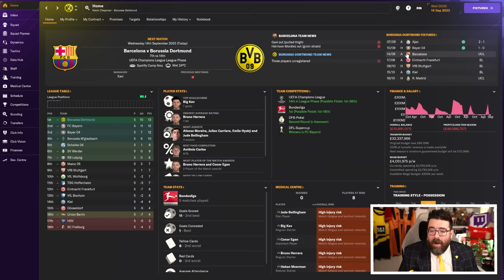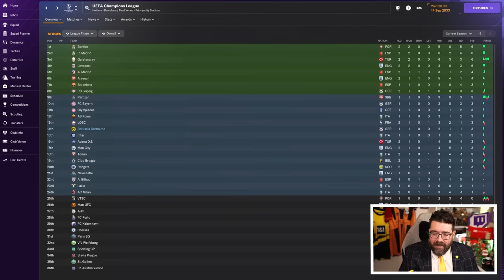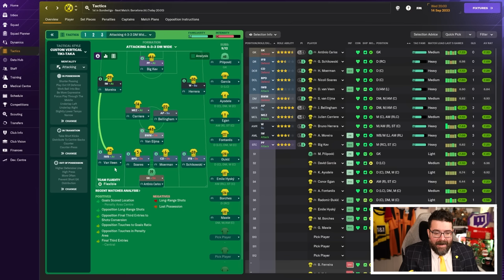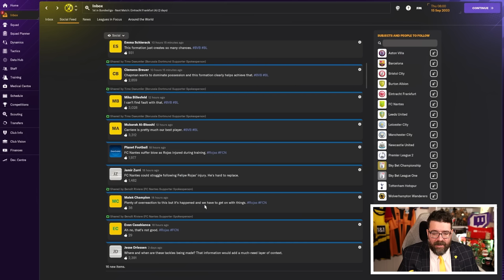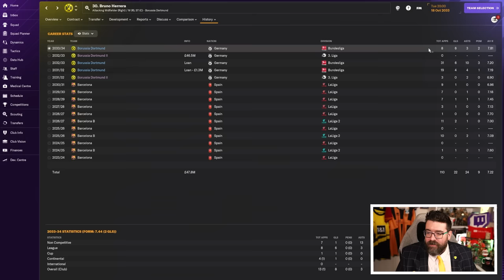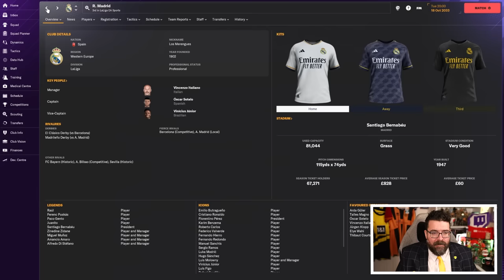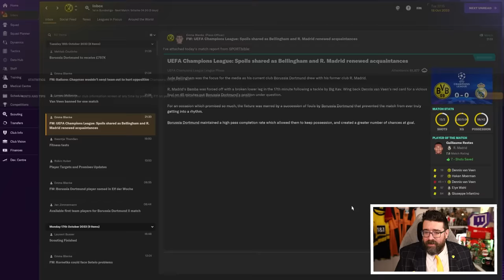HOW GOOD ARE WE? | Part 17 | DORTMUND | Non-League to Legend FM24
Another episode in the long-running FM24 journeyman series Non-League to Legend sees us taking charge of the third club in this year's journey, Borussia Dortmund. Will we conquer Football Manager 2024 or add another sacking to the collection?

ABOUT LOLLUJO